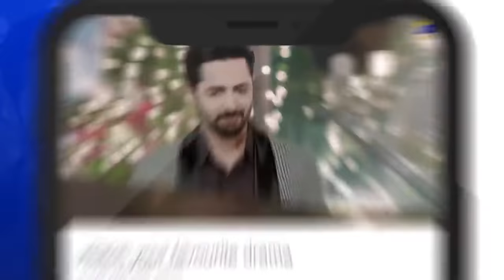Deewangi - Episode 25 Teaser - 21st May 2020 - HAR PAL GEO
Cast:

Danish Taimoor
Hiba Bukhari
Ali Abbas
Zoya Nasir
Mehmood Aslam
Nida Mumtaz
Ismat Zaidi
Noor Ul Hasan
Parveen Akbar
Humera Bano
Aiza Awan

Written by : Sadia Akhtar
Directed by : Zeeshan Ahmed
Produced by : Abdullah Kadwani & Asad Qureshi
Production House:7th Sky Entertainment